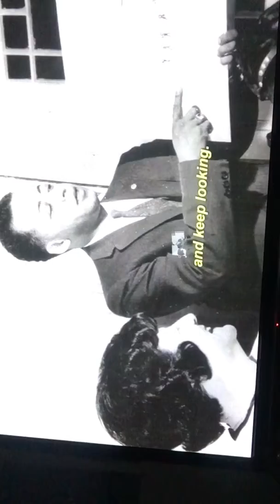Diary of a GOD VLOG 336 The story of a UFO 🛸🌍